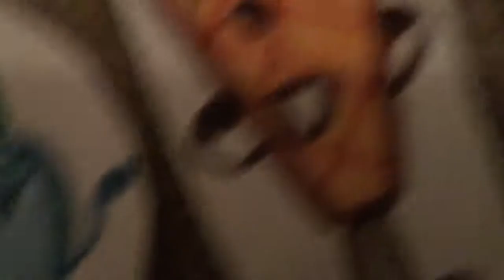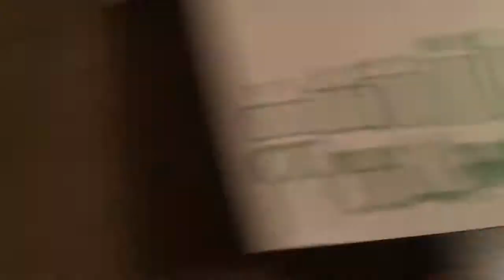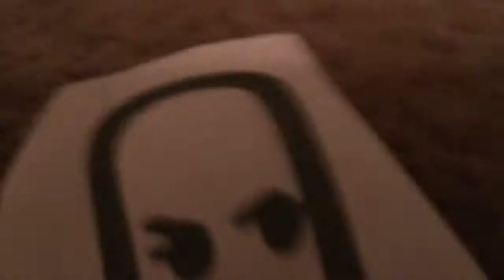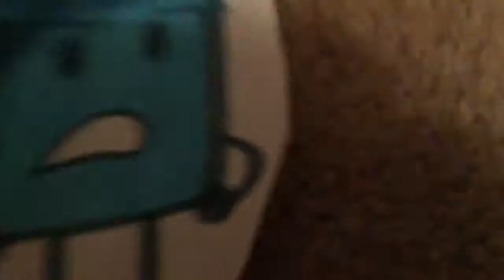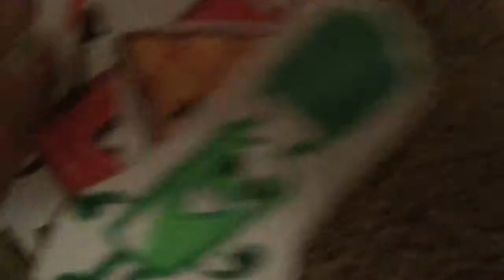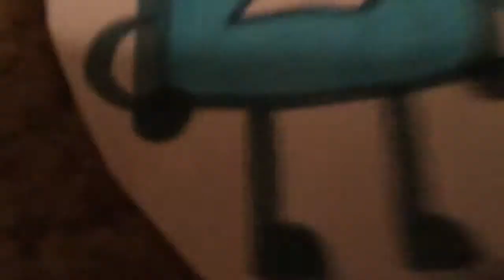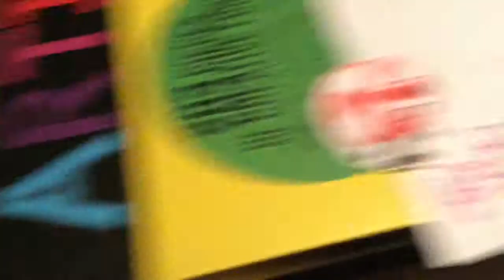Paper Object Battle Episode 4: Creative Crisis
Who will be the 3rd eliminated contestant ⬆️